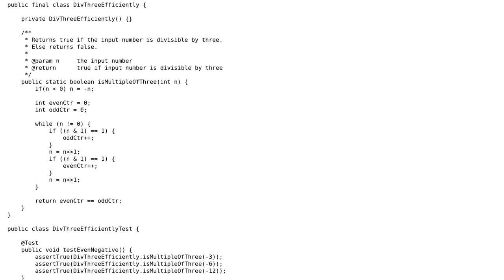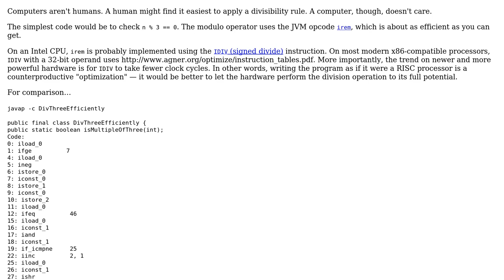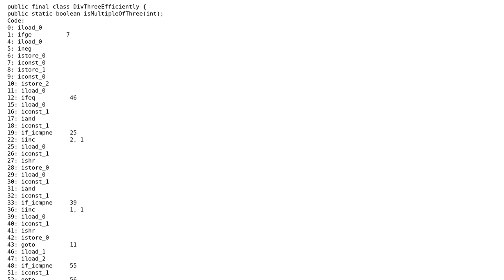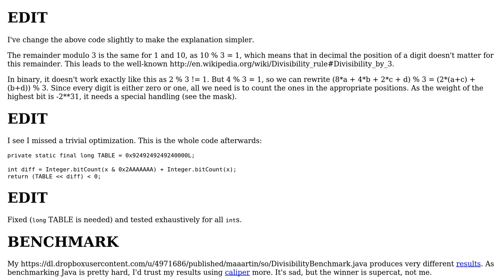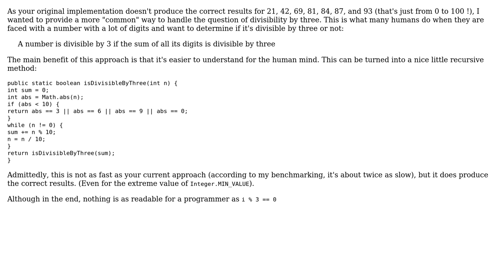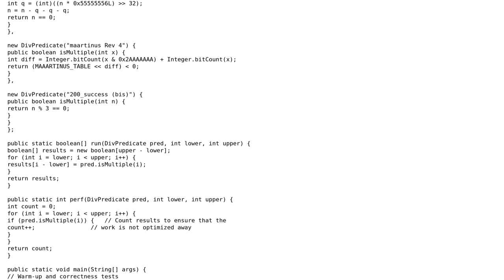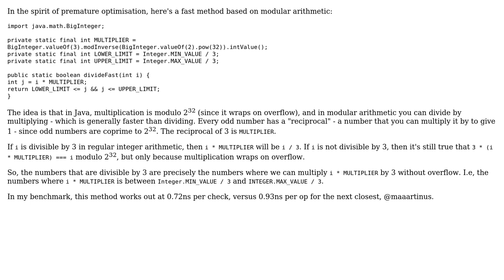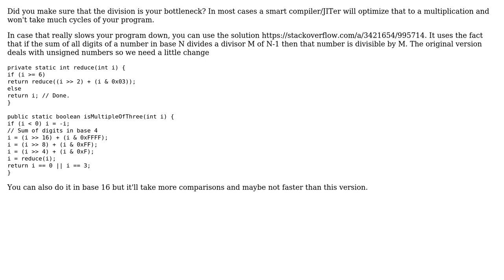Code Review: Efficiently checking if a number is divisible by 3 (8 Solutions!!)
Code Review: Efficiently checking if a number is divisible by 3

With thanks & praise to God, and with thanks to the many people who have made this project possible! | Content (except music & images) licensed under CC BY-SA | Music | Images & others | With thanks to user supercat user Simon Forsberg user phuclv user maaartinus user Jerry Coffin user JavaDeveloper user James_pic user Jamal user 200_success and the Stack Exchange Network Trademarks are property of their respective owners. You are responsible for your own actions.